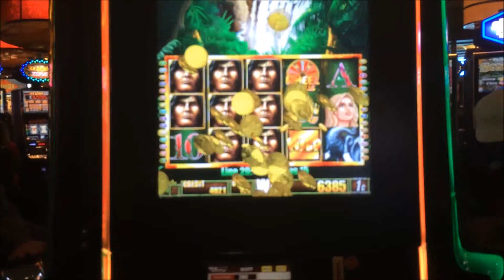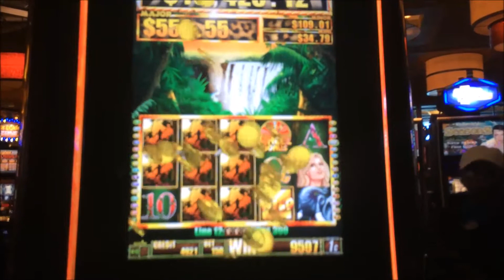Tarzan Lord Of The Jungle Slot Machine --- Nice Line Hit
@WildHorsePass Casino

Video ended abruptly because Security made me turn it off